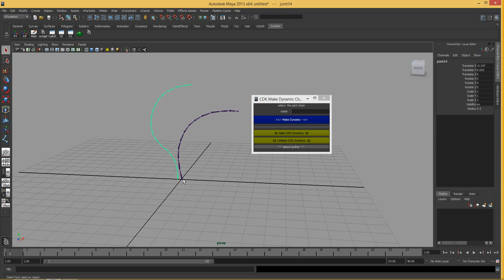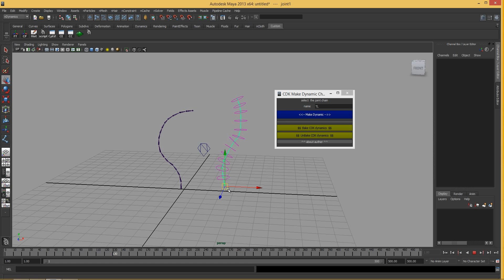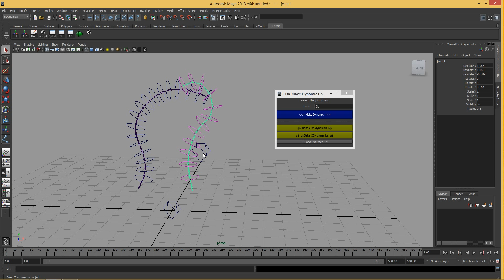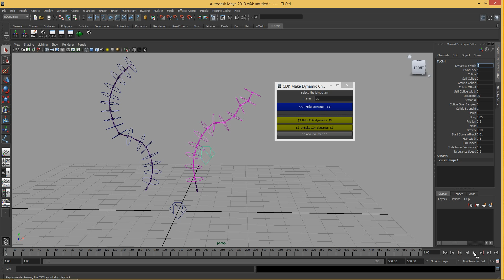Dynamics chain rigging in Maya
This script Makes selected chain dynamic Maya.
Features -
               controls follow with dynamics
               bake -unbake button
               able to tweak dynamic controls  after baking..
               option for selecting hair system for assign...

tested in  Maya 2013